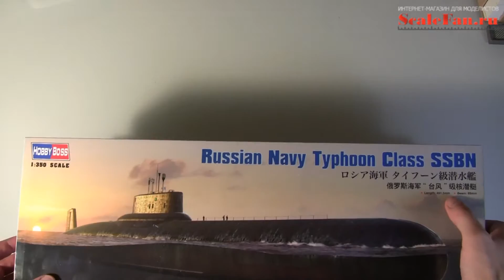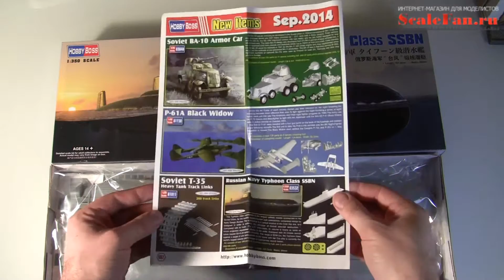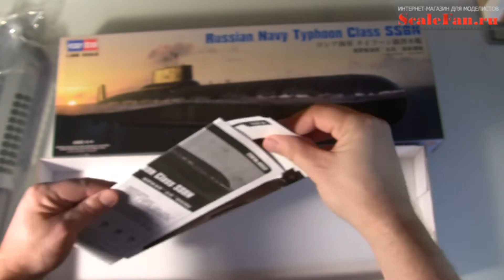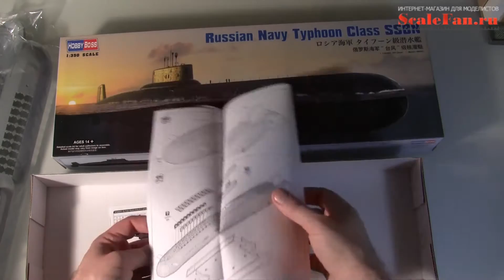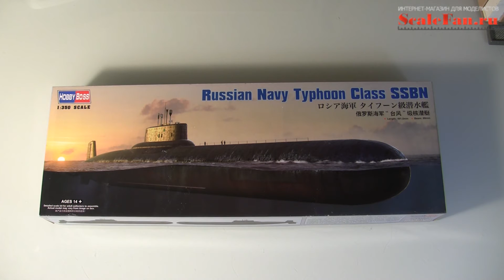Hobby Boss Russian Navy Typhoon Class SSBN 1/350